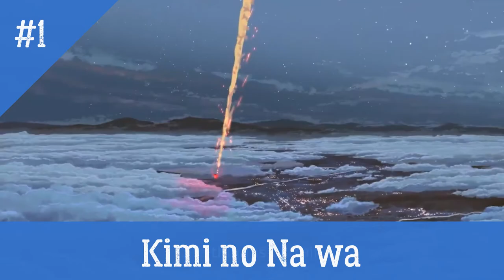Top 20 Highest Rated Anime Movie of All Time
This Ranks are based on myanimelist.com,  let's discuss on the comment section!

Line: @rafiahmadrazzak